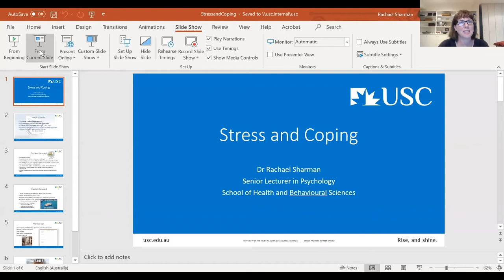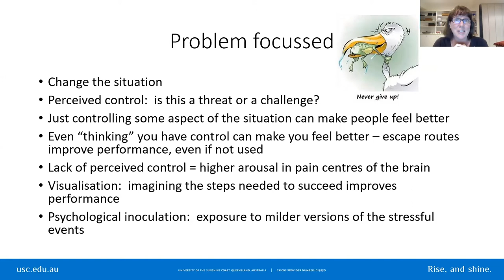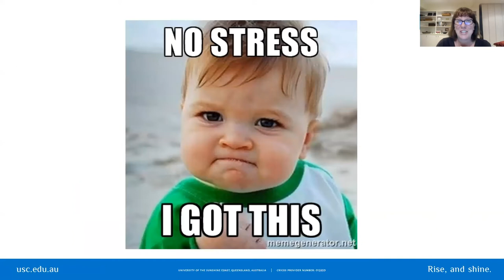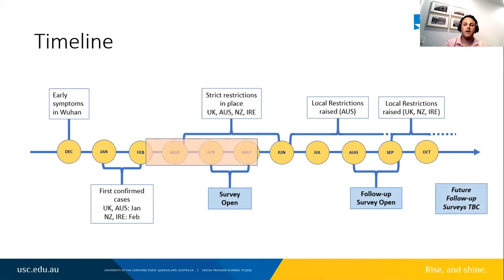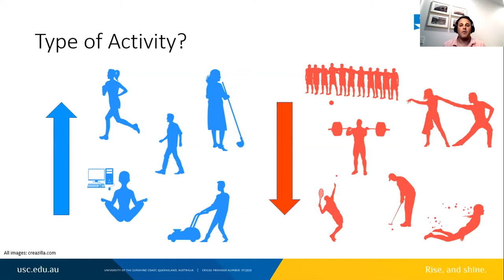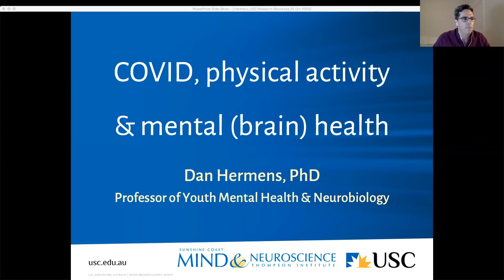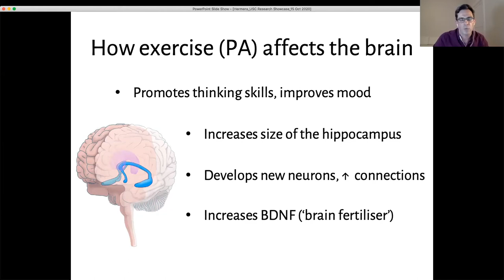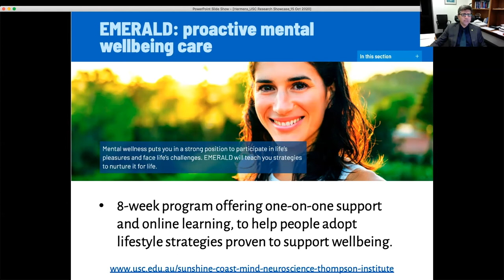Research Unmasked: Physical and mental health during COVID-19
Lockdowns, restrictions, financial worries and concerns about health can be a source of stress. This session will provide information about the mental health and wellbeing impacts of COVID-19 and offer strategies and initiatives for how we can better support ourselves and one another.